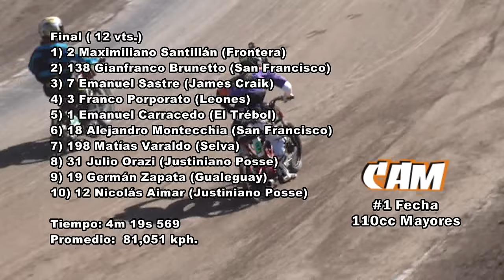Final 110 Mayores #1 Fecha Suardi 2016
FINAL Categoría 110 Mayores #1 Fecha del Certamen Argentino de Motociclismo en el Circuito Jorge Marengo de Suardi, Santa Fe.

Final (12 vts.)
1) 2 Maximiliano Santillán (Frontera)
2) 138 Gianfranco Brunetto (San Francisco)
3) 7 Emanuel Sastre (James Craik)
4) 3 Franco Porporato (Leones)
5) 1 Emanuel Carracedo (El Trébol)
6) 18 Alejandro Montecchia (San Francisco)
7) 198 Matías Varaldo (Selva)
8) 31 Julio Orazi (Justiniano Posse)
9) 19 Germán Zapata (Gualeguay)
10) 12 Nicolás Aimar (Justiniano Posse)
11) 15 David Tomasini (Rafaela)
12) 14 Juan Pablo Rosello (Mercedes) 11 vts.
13) 27 Lucas Fornero (Las Varillas) 5 vts.
14) 4 Norberto Villalba (San Guillermo) 3 vts.
15) 23 Nicolás Tiberi (Casilda) 1 vta.
16) 5 Lisandro Baroni (San Justo) 1 vta.
17) 16 Gerardo Nieto (Arequito) 0 vta.